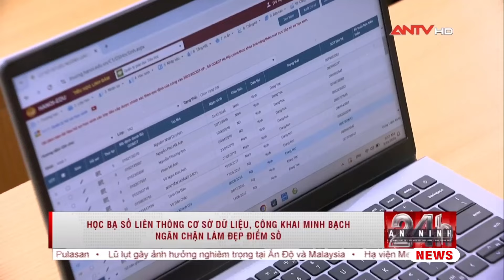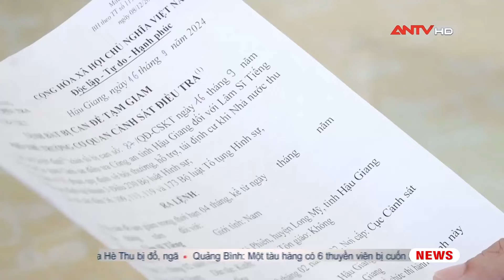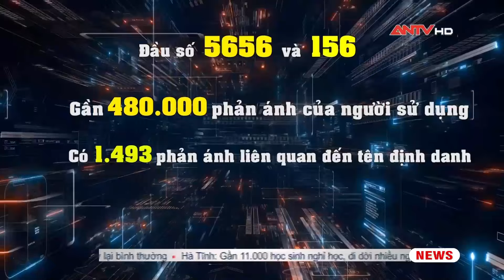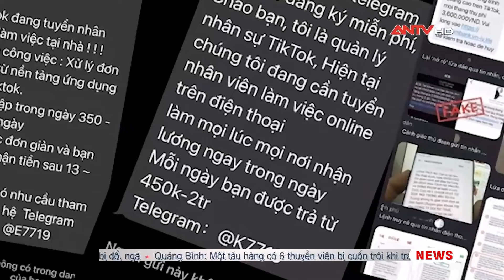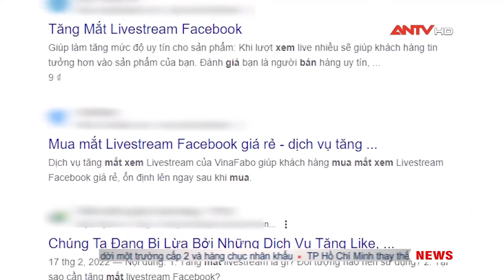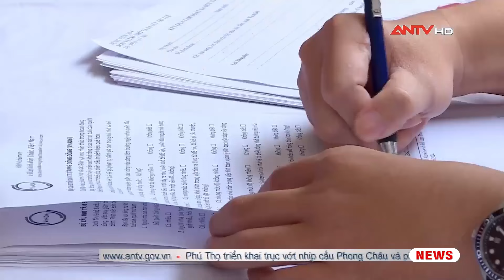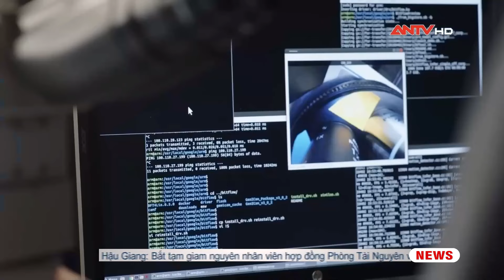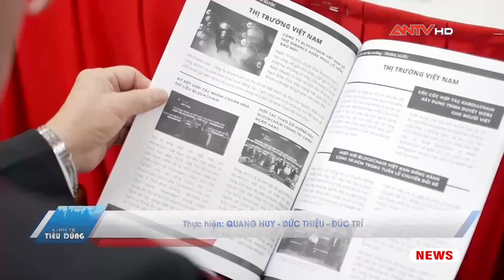Tin tức an ninh trật tự nóng, thời sự Việt Nam mới nhất 24h khuya ngày 20/9 | ANTV